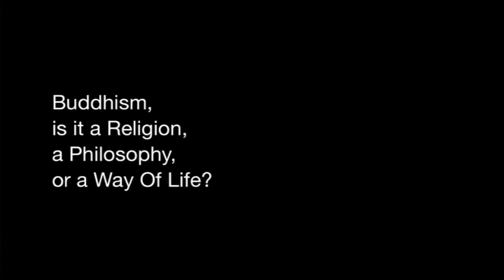Buddhisme, Agama, Filsafat, atau Sebuah Jalan Hidup - Bhante Olande Ananda